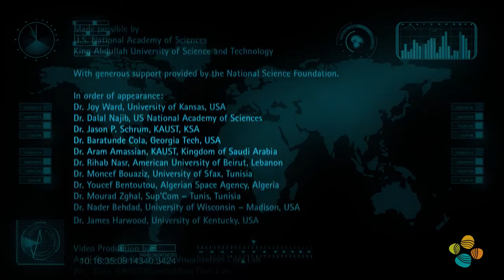2015 Frontiers Symposium for Sensor Science, Engineering & Medicine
The Frontiers of Sensor Science, Engineering and Medicine Symposium will be held in partnership with the King Abdullah University of Science and Technology (KAUST) in Saudi Arabia on December 5 - 7, 2015. KAUST is a world class science facility in the city of Thuwal whose state of the art campus and labs can be viewed in this video tour. The meeting will convene U.S. and Arab scientists, engineers and medical professionals to discuss major scientific advances on a wide array of topics under the overarching theme of "Sensing Technologies, Networks and Applications".